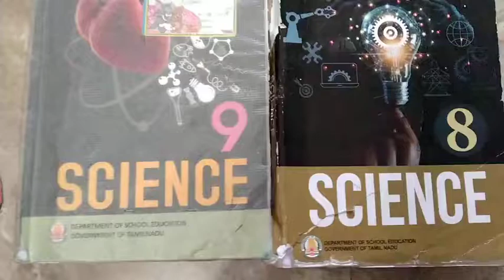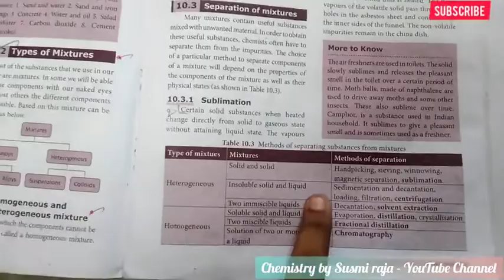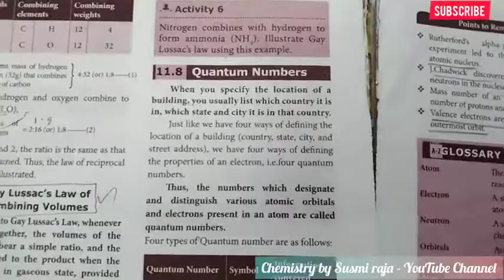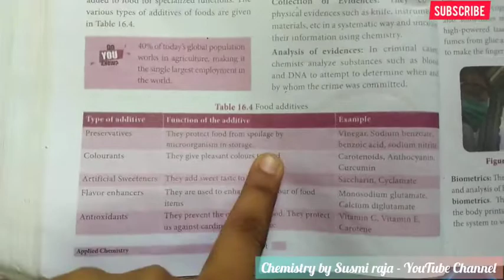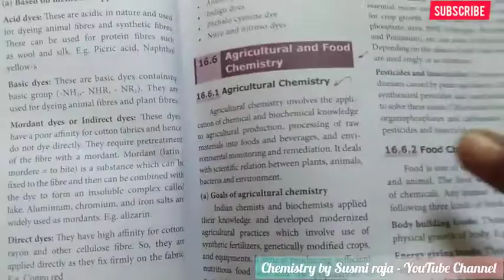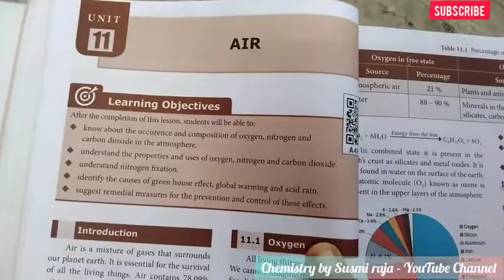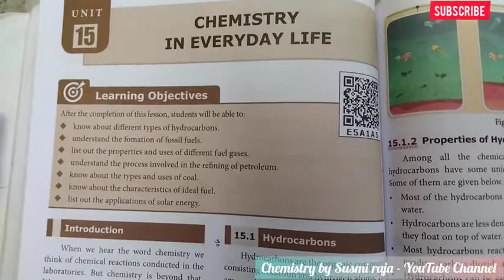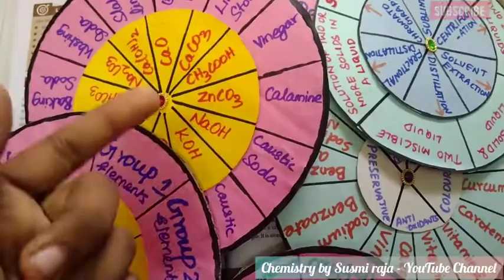B.Ed Teaching Aids | B.Ed tlm Physical Science Class 8 , 9 Science | Chemistry